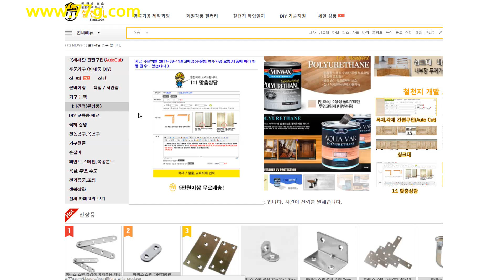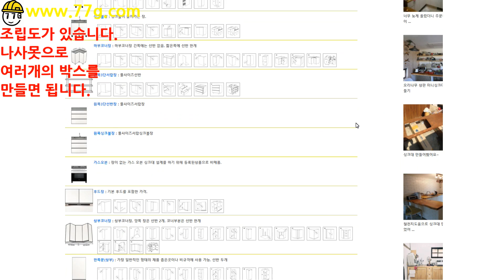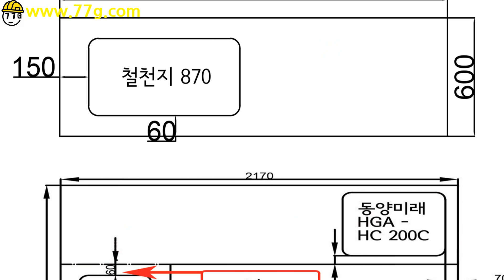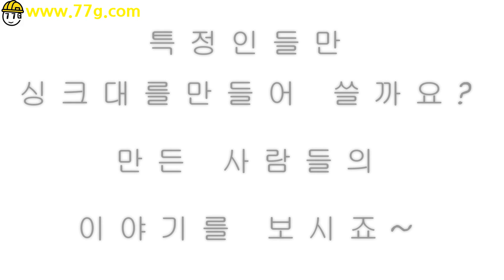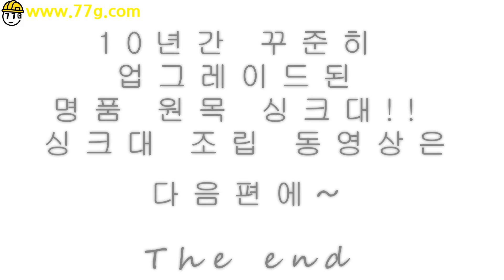셀프인테리어 싱크대 만드는법 1(택배 구입방법)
메이커와 비교후 구입 하시기 바랍니다.
비규격 제품도 할증 금액 없는 원목 싱크대 주문 방법 입니다.
10년간 꾸준히 판매며 원목의 단점을 모두 개선 시켰습니다

이런 서비스는 철천지가 유일 하리라 판단 됩니다.
링크 주소 입니다.